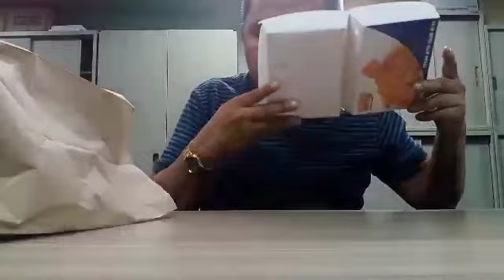Mini food Mukbang